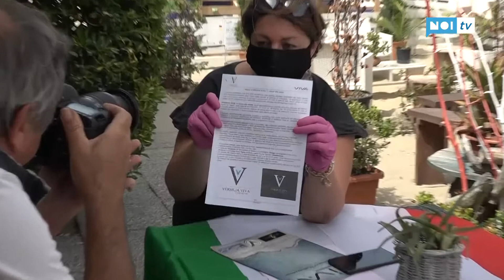Versilia viva, le imprese si uniscono: "L'aumento del suolo pubblico non basta"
VIAREGGIO - La Fase 2 porta le imprese del commercio e del turismo a unirsi. E' nata infatti l'associazione Versilia viva, sorta a Viareggio sulla scia della consegna delle chiavi al sindaco da parte di circa 500 attività cittadine.